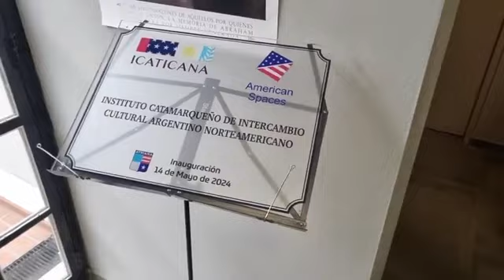Inauguración de "ICATICANA" Centro Binacional de Intercambio Cultural Argentino-Norte Americano